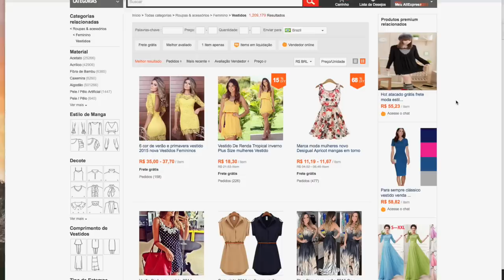Comprinhas no AliExpress #8 - Roupas, Bolsa, Sabonetes de Pepéca.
Google+ : kimrosacua